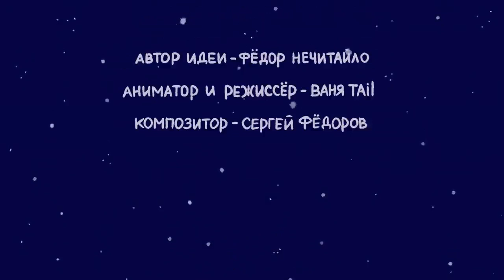13 карт не причёсывай меня!😠